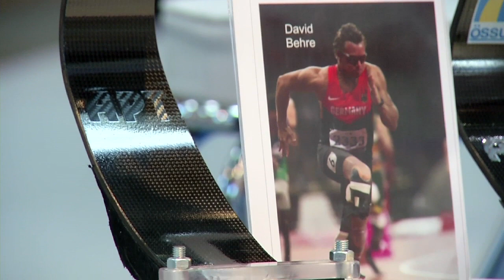HwK-TV, 19.03.2014 - Handwerk zeigt sich...und was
Messen sind Märkte -- das gilt umso mehr für die größte Ausstellungsplattform des Handwerks auf der „Internationalen Handwerksmesse" in München. Mittendrin unter mehr als 1.000 Ausstellern: Der Westerwälder Handwerksbetrieb „APT Aktiv Prothesen Technik". Im Rahmen der Sonderschau „Land des Handwerks" stellt der Betrieb um Orthopädietechnikermeister Thomas Kipping sich und seine Leistungen vor. Die Spezialisten aus dem Westerwälder Stockum-Püschen haben sich bei Entwicklung und Fertigung von Arm- und Beinprothesen international einen erstklassigen Ruf erworben und arbeiten auch mit Spitzensportlern zusammen, die mit APT-Spezialprothesen bei Weltmeisterschaften und Olympischen Spielen erfolgreich abschnitten.

Um die Verbindung der Themen Gesundheit, Fachkräftesicherung und deren öffentliche Präsentation geht es auch am 7. Mai im HwK-Zentrum für Gesundheit und Ernährung, wenn sich unter anderem Sternekoch Johann Lafer in die „Erfahrungswelt Gesundheit" einbringt. Die Informationsveranstaltung gibt wichtige Impulse über Vorträge, Workshops und den Austausch zur betrieblichen Gesundheitsvorsorge. Sicherlich ein besonderes Highlight ist das Kochduell: Johann Lafer greift mit Lehrlingen gegen Ausbilder der Handwerkskammer Koblenz zu Topf und Pfanne. Ein wahrhaft leckeres Ereignis, dem final eine Verköstigung folgt. Weitere Infos und Anmeldungen bei der Handwerkskammer Koblenz, Tel. 0261/ 398-327.